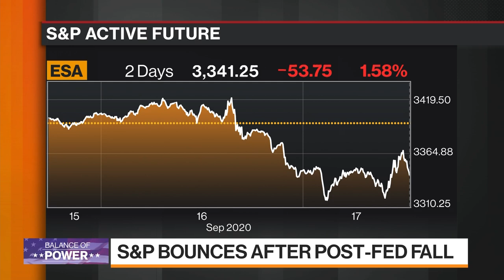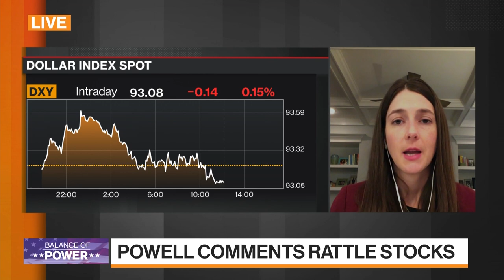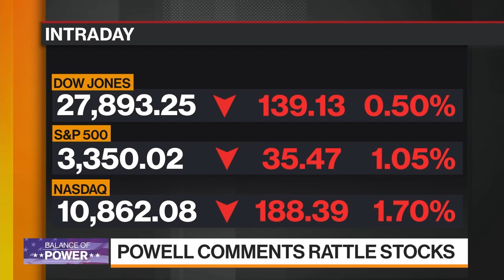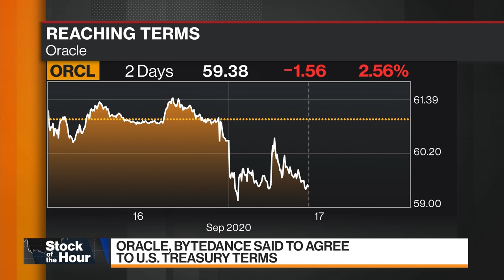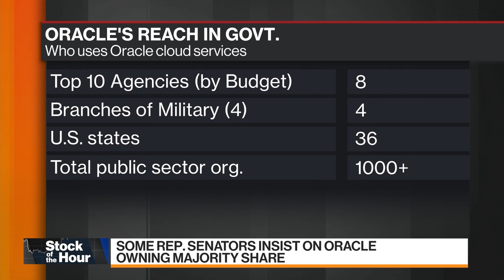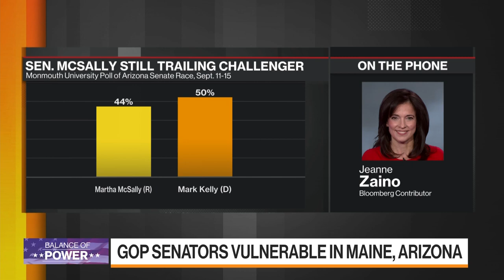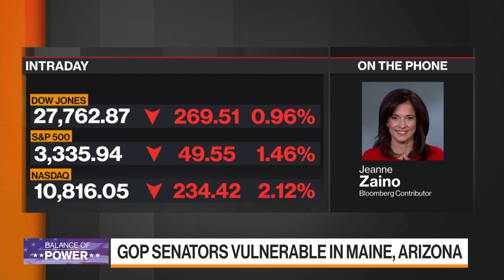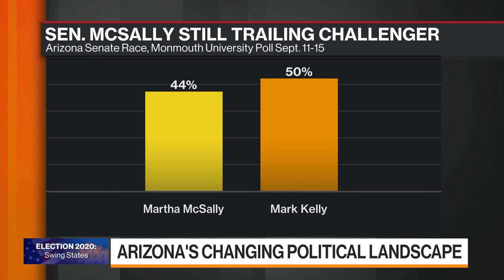'Balance of Power' Full Show (09/17/2020)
Sep.17 -- "Bloomberg: Balance of Power" focuses on the intersection of politics and global business. Guests today: Sarah House, Wells Fargo Securities Senior Economist, Senate Finance Committee Chairman Chuck Grassley (R-Iowa), Kumar Galhotra, Ford President for North America & International Markets Group, Jan Brewer, (R) Former Arizona Governor.